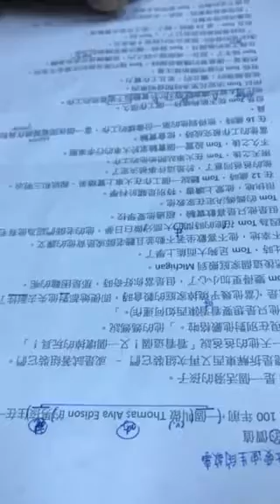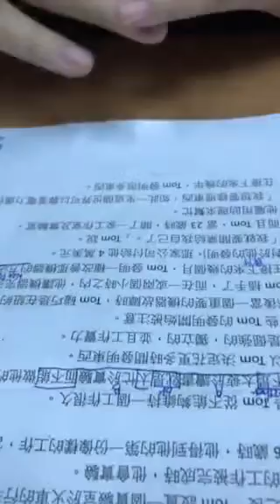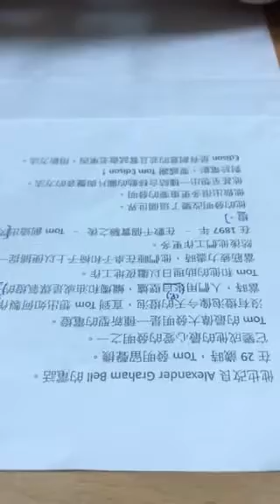晨芸-空中英語教室-愛迪生